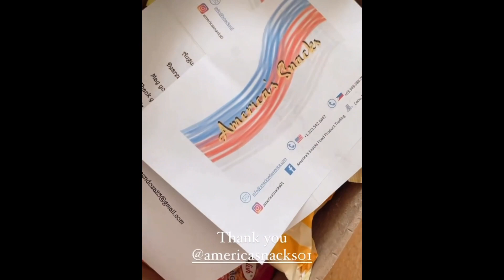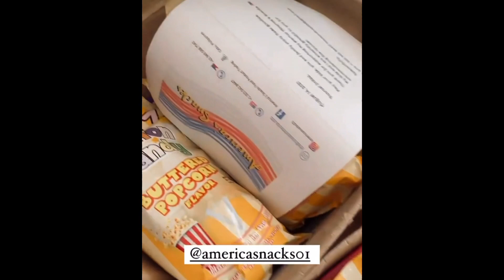RUFFA GUTIERREZ NAKIPAGKITA KAY MANNY PACQUIAO BAGO ANG LABAN NITO KASAMA SI RAYMOND GUTIRREZ SA L.A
video @ ruffa gutierrez ig